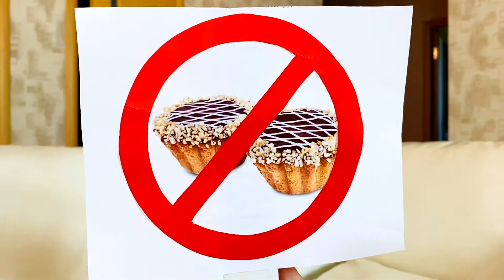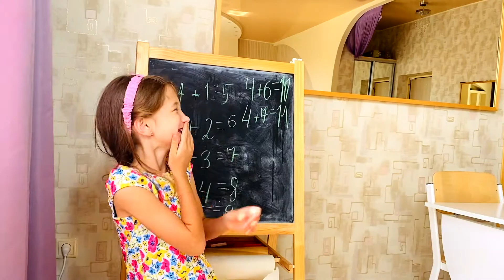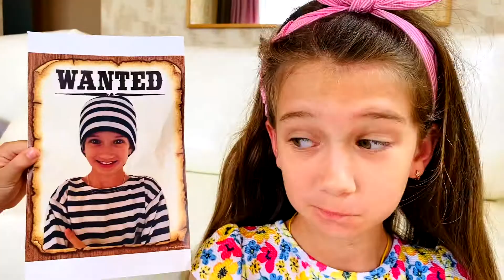Полина и Даша играют в полицию | Polina and Dasha play the police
Полина поймала Дашу с нездоровой едой. Что она будет делать?Полина наденет свою полицейскую форму и будет учить Дашу кушать только здоровую пищу.
Polina and Dasha went lern to be a good sister